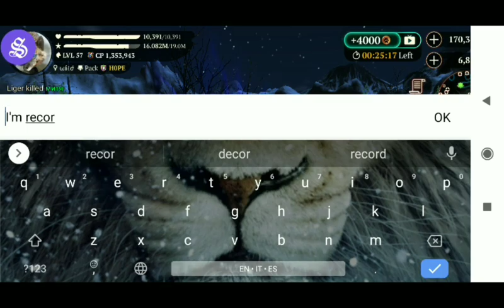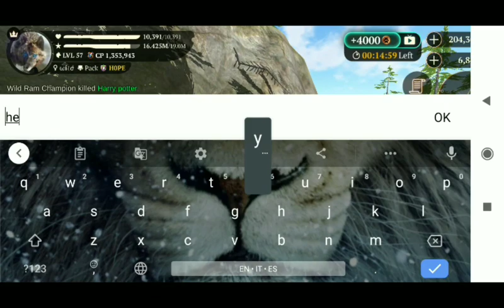The Wolf game - gameplay with MidnaTheTwiliWolf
• Speed: 2x
The Wolf is an online multiplayer videogame.
For any question write in comments.